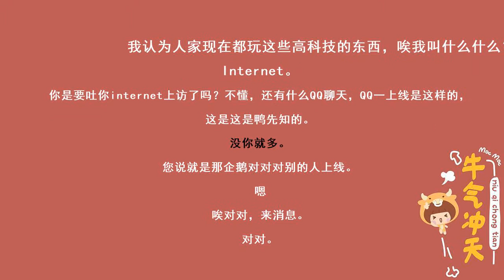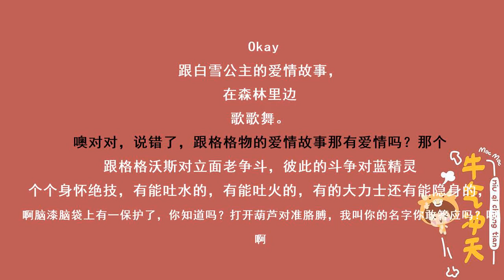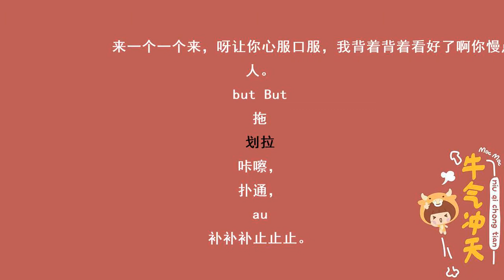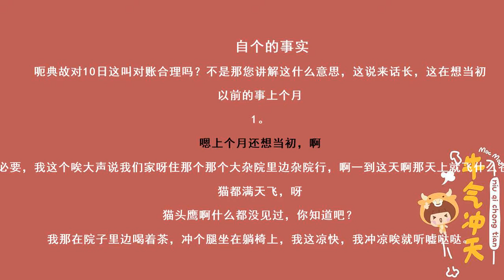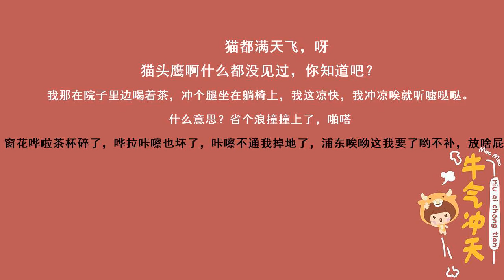《对春联》张鹤伦 栾云平